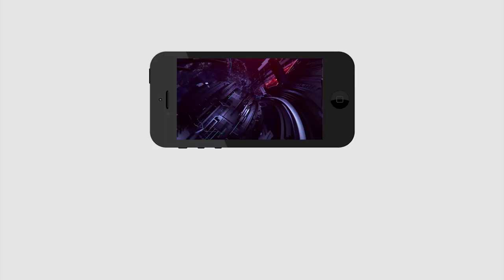Bosta Satyanarayana | పట్టణ ప్రాంతం లో చంద్రబాబు కు ప్రజలు బుద్ధి చెప్పారు | PDTV News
పట్టణ ప్రాంతం లో చంద్రబాబు కు ప్రజలు బుద్ధి చెప్పారు